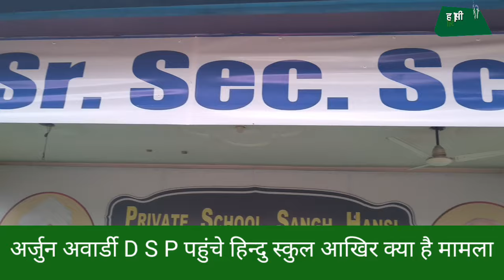DSP वीरेंद्र सांगवान व महिला थाना SHO पहुंची हिंदू सीनियर सैकेंडरी स्कूल हांसी क्या है मामला देखे